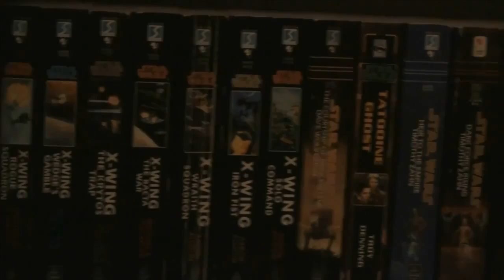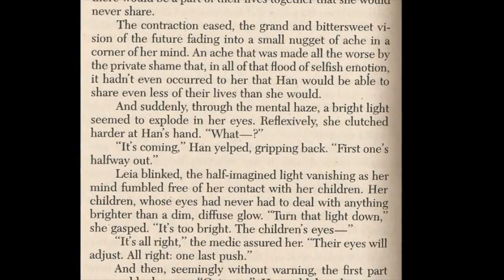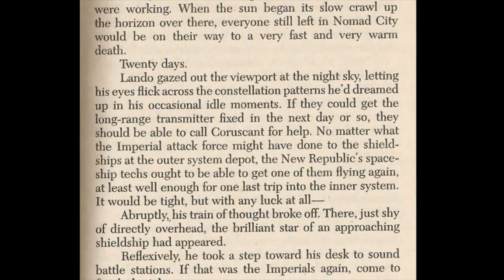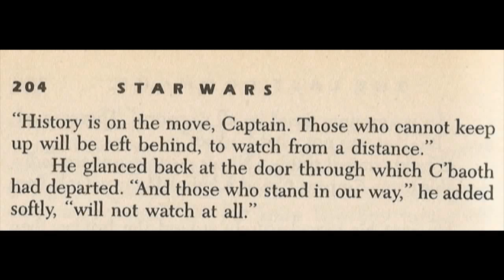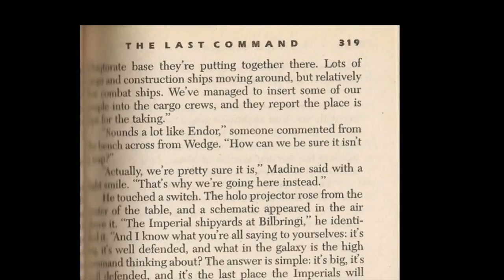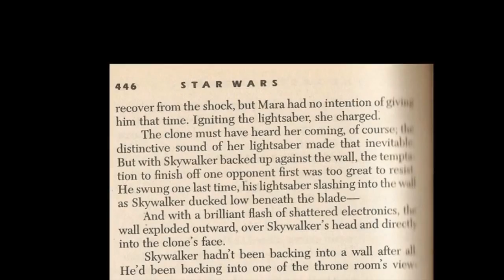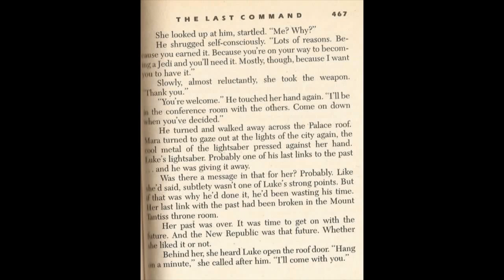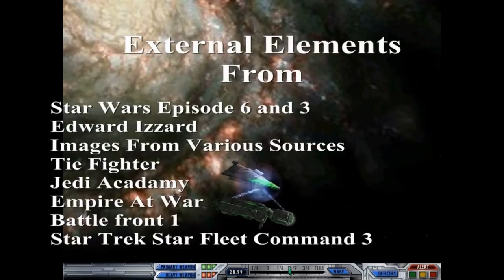General Lotz Reviews (Star Wars the Last Command)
Note: This a remastered version of a previously uploaded video.

This time generallotz reviews the final installment of the legendary Thrawn Trilogy